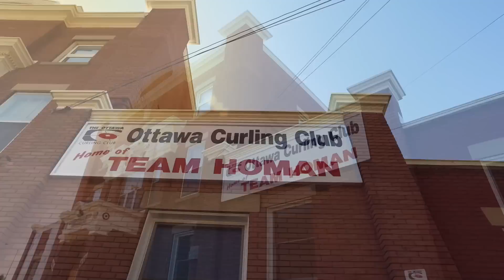Team Homan: Friendship "is what sets us apart" | CBC Sports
Canadian curlers Rachel Homan, Emma Miskew, Joanne Courtney and Lisa Weagle are at the top of their sport. Yet in some ways it's how they are off the ice that truly sets them apart.